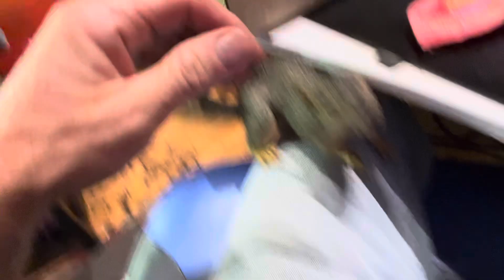Happy Halloween 🎃 from all the Critters 🐿️🐢👻 at Tortoiseland! 🐢🐢🐢❤️